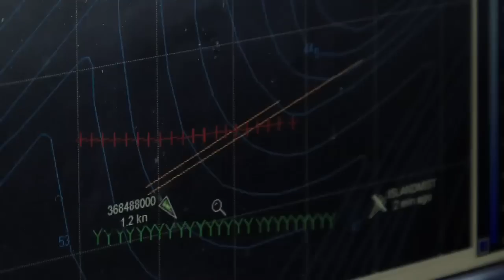Deadliest Catch: Being a Greenhorse Worse Than Prison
In this deleted scene, greenhorn Kelly Collins continues to wish he was behind bars instead of on the deck of the Cape Caution.